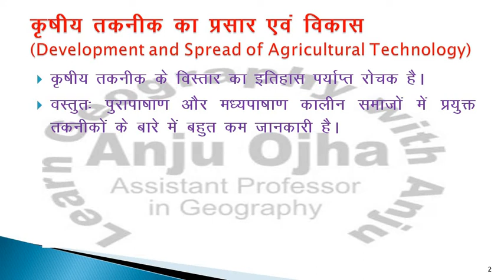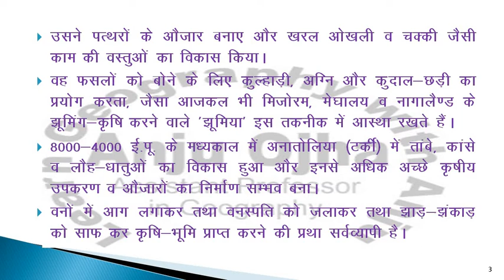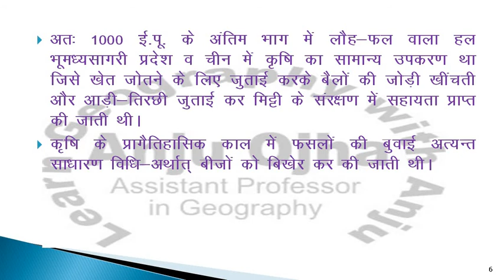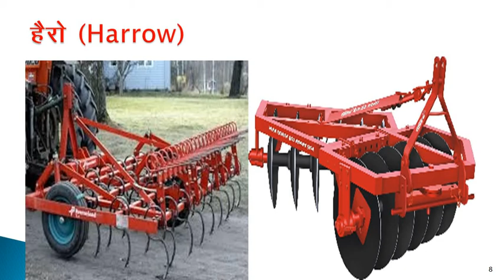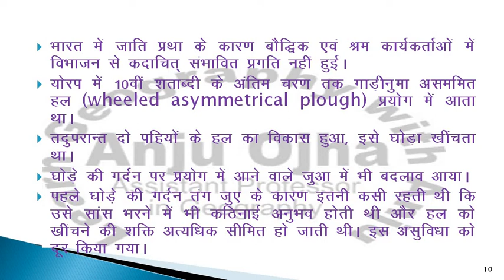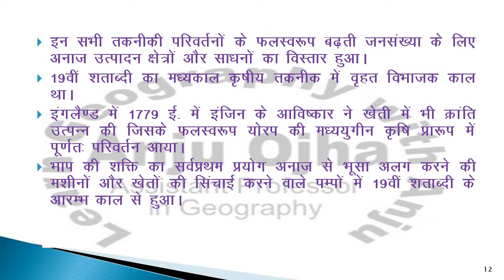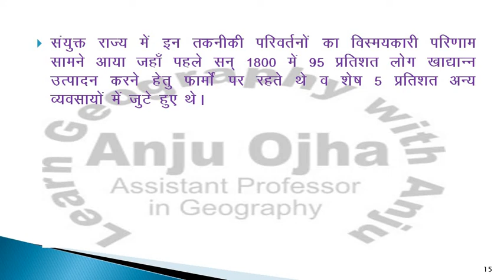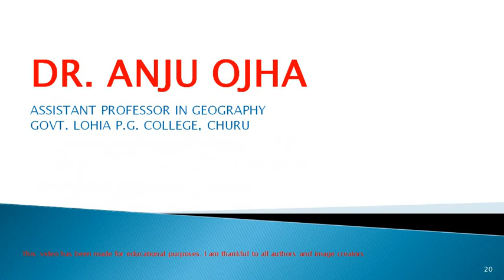Origin of Agriculture Part 7 by Dr. Anju Ojha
Agricultural Geography, # UPSC Exams, RPSC Exams, # NET, # M.A. Exams